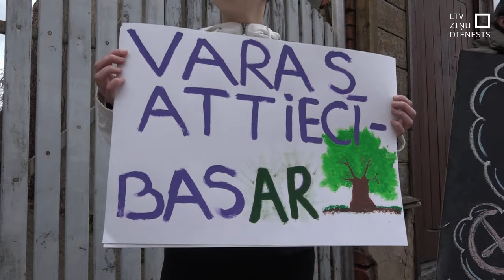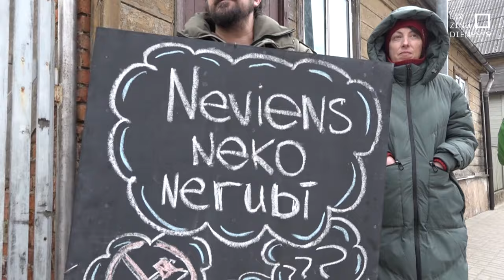Liepājā piketē pret koku izciršanu autostāvvietas izveidei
Šodien pretī Liepājas domes ēkai piketā pulcējās iedzīvotāji un vides aktīvisti, lai protestētu  pret pašvaldības ieceri nocirst vairākus desmitus koku. Paredzēts izveidot autostāvvietu plānotajam veselības veicināšanas centram. Lai gan pērn vasarā sabiedriskajā apspriešanā  lielākā daļa iedzīvotāju bija pret šo ieceri, tomēr dome izsniedza atļauju nocirst 42 kokus.